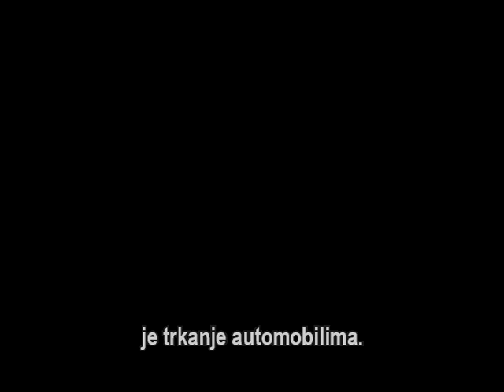Spid Rejser trejler F5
Spid Rejser
Speed Racer
Premijera: 14. maj, Dom sindikata
Start: 15. maj
Režija: Andy Wachowski, Larry Wachowski,Tamio Ôki
Uloge: Emile Hirsch, Christina Ricci, Matthew Fox, Susan Sarandon, John Goodman, Kick Gurry, Paulie Litt, Roger Allam, Ji Hoon Jung, Melvil Poupaud, Richard Roundtree, Christian Oliver
Žanr: Akcija